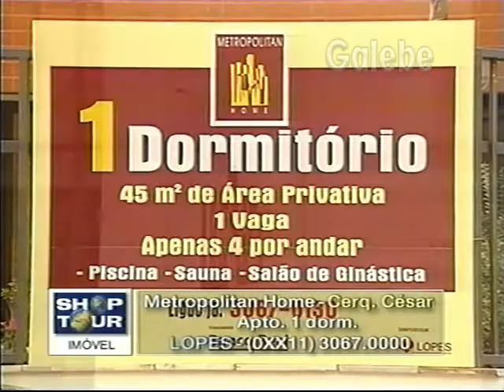METROPOLITAN HOME YURI GALEBE 02 06 2000